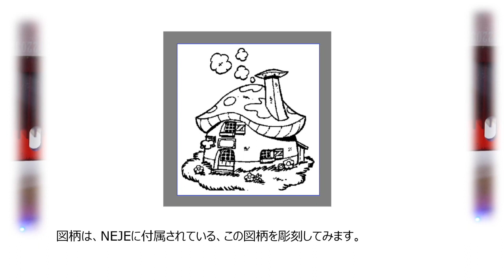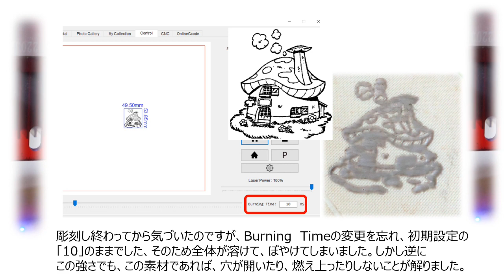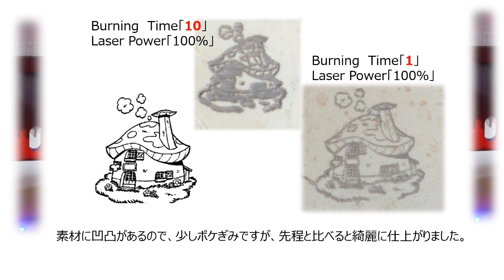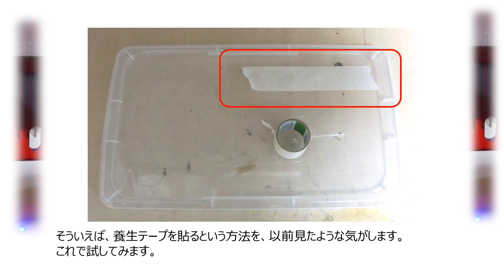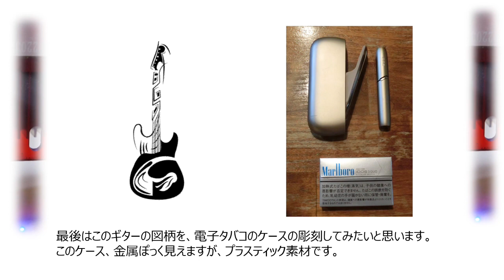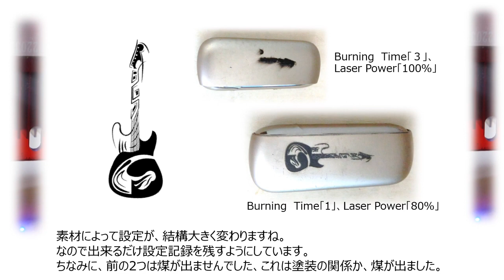私もレーザー彫刻始めました 第14回目プラスティック素材に彫刻します。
レーザー彫刻、これまで木材や、ゴムスタンプ、レンガに彫刻して
きましたが、まだプラスティック素材に彫刻したことがありません。
今回はプラスティック素材に彫刻して、匂いや煙も報告してみたいと思います。
●レーザー彫刻　皆さんの知りたいこと紹介しています。